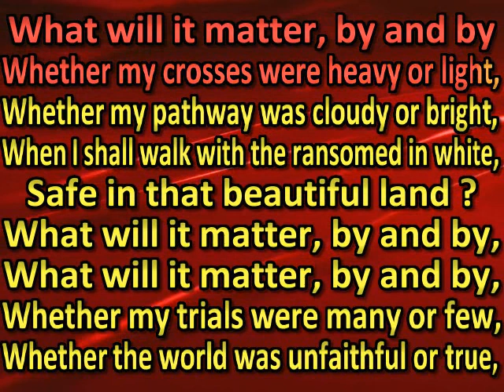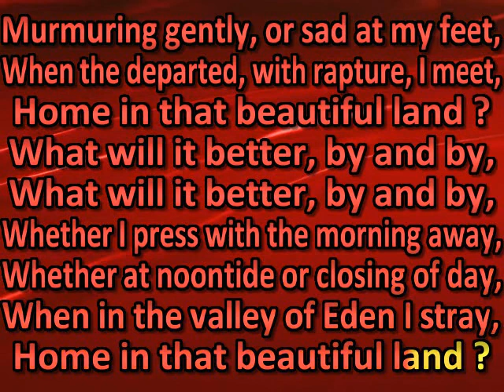What will it matter?